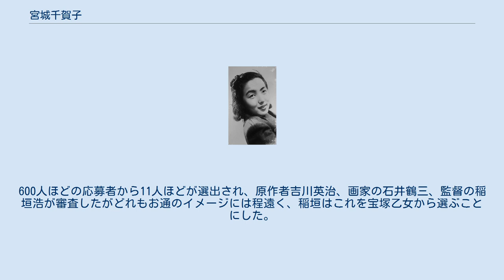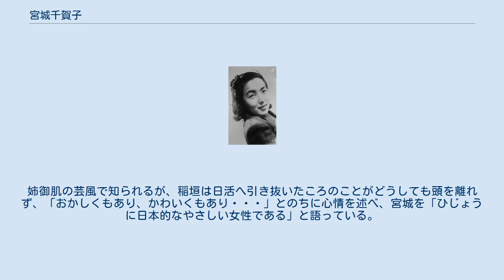宮城千賀子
宮城 千賀子（みやぎ ちかこ、1922年（大正11年）11月26日 - 1996年（平成8年）8月7日）は、日本の女優である。
第二次世界大戦前に宝塚歌劇団を退団後、映画女優に転向、戦後も「劇団なでしこ」を率いて舞台活動も行い、テレビにも多く出演した。
本名佐藤 ユキ（さとう-）、宝塚歌劇団時代は東風 うらゝ（こち うらら）と名乗った。
愛称は「ベコちゃん」、「ユキちゃん」。
 岩手県盛岡市に生まれる。
熊谷尋常高等小学校を卒業後に、1935年（昭和10年）に13歳で宝塚歌劇団に入団（第25期）、「東風うらゝ」の名で男役として活躍した。
 1940年（昭和15年）初めに17歳で退団、日活に入社、稲垣浩監督、片岡千恵蔵主演の『宮本武蔵』の「お通」役に抜擢されて華々しくスクリーンデビュー、同作は同年3月31日に公開された。
翌1941年（昭和16年）11月26日、同社京都撮影所でマキノ正博や辻吉郎の助監督として働いていた、牧野省三の三男・マキノ真三と恋愛結婚する。
『宮本武蔵』の前作で「お通」を演じた轟夕起子が兄の正博と結婚した前例があり、「お通がふたりマキノ家に嫁いだ」と当時騒がれた。
 1942年（昭和17年）に木村恵吾監督の大ヒット作『歌ふ狸御殿』を最期に引退して家庭に入る。
翌1943年（昭和18年）、21歳で長男・省一を出産する。
同年末、実兄マキノ正博のプロデュースで夫のマキノ真三が恩師の辻吉郎とともに監督した『海賊旗吹っ飛ぶ』で映画に復帰するも、「劇団なでしこ」を結成して、舞台劇の地方巡業にいそしむ。
 第二次世界大戦後の1946年（昭和21年）6月、夫の真三とともに「マキノ芸能社」を設立、「劇団なでしこ」の活動を基盤に、映画製作も行うが、1948年（昭和23年）10月には解散している。
1952年（昭和27年）からは映画に多く出演し、翌1953年（昭和28年）の中盤に離婚することになった。
その後も多くの映画に出演した。
 熟年となった1975年（昭和50年）10月に開始したテレビのバラエティ番組『独占!女の60分』では、松竹歌劇団第1期生の水の江瀧子らとともに司会をつとめ、同番組に1987年（昭和62年）3月まで出演をつづけた。
 1996年（平成8年）8月7日に急性肺炎のため死去した。
73歳没。
 宮城の映画デビューは昭和15年の日活映画『宮本武蔵』の「お通」役からである。
武蔵は片岡千恵蔵と決まったが、この「お通」は一般公募となった。
600人ほどの応募者から11人ほどが選出され、原作者吉川英治、画家の石井鶴三、監督の稲垣浩が審査したがどれもお通のイメージには程遠く、稲垣はこれを宝塚乙女から選ぶことにした。
しかし稲垣はその3年前に尾崎純監督で『宮本武蔵』をプロデュースした際、宝塚歌劇のプリマドンナだったトルコ（轟夕起子）を引き抜いて大事件となっており、よほどうまくことを運ばなければ失敗する恐れがあった。
 そこでスパイを放った稲垣は「東風うらゝ」という研究生を知り、宮川一夫キャメラマンと宣伝部長の三人で、ひそかに歌劇を観に行ったが、うらゝを見分けるのは困難で、仕方なくファンを装って大阪のすき焼屋に誘い出し、宮川にいろんな角度から彼女の写真を撮らせた。
この写真でうらゝの引き抜きは決定となった。
稲垣は「柄は大きかったが、色気もなく、それがお通のイメージにぴったりだった」という。
 さて引き抜きとなったが正攻法では無理だろうと、日活の製作部長を叔父に仕立て、「母が危篤だから」と退団を願い出させた。
首尾よく東京に着いたところ、歌劇団と新聞記者の尾行に気づき、仕方なく上野駅から仙台行の列車に乗って逃亡。
着いたところが宮城県千賀村だったため、芸名を「宮城千賀子」とした。
撮影所では「ベコちゃん」の愛称で親しまれた。
姉御肌の芸風で知られるが、稲垣は日活へ引き抜いたころのことがどうしても頭を離れず、「おかしくもあり、かわいくもあり・・・」とのちに心情を述べ、宮城を「ひじょうに日本的なやさしい女性である」と語っている。